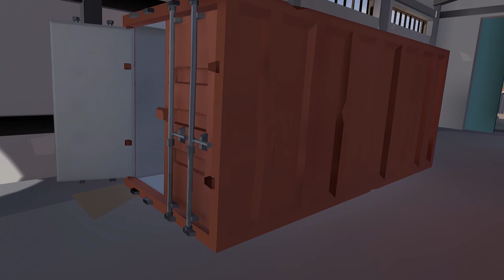Pavlov VR Funny Moments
Hope this gives you a chuckle or two :)